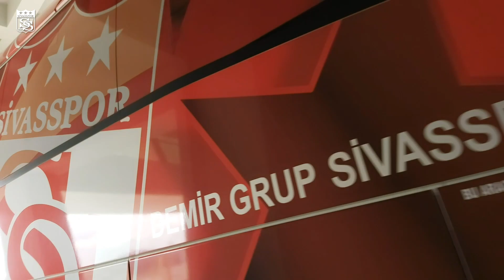📺 Demir Grup Sivasspor'umuz, Yeni 4 Eylül Stadyumu'nda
📺 Demir Grup Sivasspor'umuz, Yeni 4 Eylül Stadyumu'na giriş yaptı.